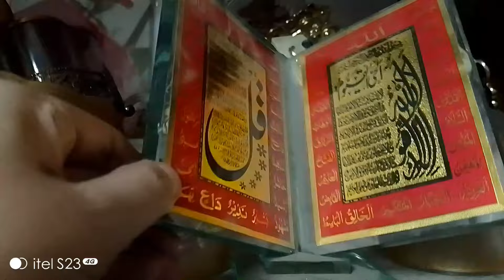WAZIFA That Can Change Your Life Overnight!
Unlock the secret to transforming your life in just one night! In this powerful video, we reveal a powerful WAZIFA that can bring about miraculous changes in your life overnight. From attracting abundance and prosperity to manifesting your deepest desires, this WAZIFA has the potential to turn your life around in the most unexpected ways. Watch till the end to learn how to perform this life-changing WAZIFA and get ready to wake up to a brighter, more fulfilling tomorrow.